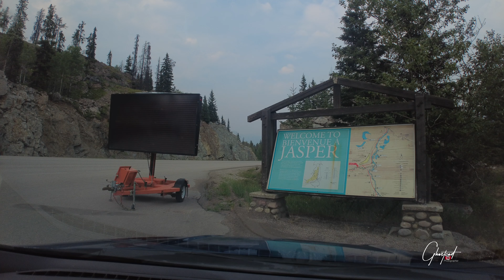Jasper town 2021 Drive Thru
Driving thru the Town of Jasper, not as busy as in years gone by but still a beautiful place to visit unless there's smoke. lol. Two weeks ago drove thru the town and likely return on the long weekend to explore. Made it to Maligne lake and there was some rain but Jasper needs more.

Recorded with the DJI Pocket 2 as a dash cam.
Freewell Gear filters and wide angle lens.

Music from Epidmicsound.com
In the Beginning of Time - Of Water
In the wind - Jesse Lawrence
Too much of a Good Thing - Jesse lawrence